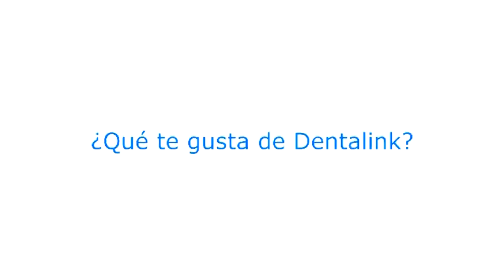Mauricio Venegas Maldonado y su experiencia con Dentalink Software Dental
Encuestas de satisfacción, Tareas automáticas programadas y Correos electrónicos masivos son algunas de las características que hacen a muchos Odontólogos recomendar Dentalink.

LOS PRESUPUESTOS DE PACIENTES
Lo bueno, es que cada tratamiento tiene su propia situación financiera de manera independiente, lo que genera mayor control y no mezcla los pagos abonados por el paciente entre los distintos dentistas y especialidades.
En Dentalink (software dental), te ofrecemos cargar tu lista de precios (aranceles) a la plataforma, y cada vez que seleccionas una prestación, automáticamente Dentalink sabrá el precio de ésta, en base al convenio del paciente.

Conoce más sobre la mejor forma de gestionar tu clínica/consulta dental EN NUESTRO BLOG

Oficinas Conosur: Los militares 4777 piso 19, Las condes. Santiago Chile (Llámanos Chile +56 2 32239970)